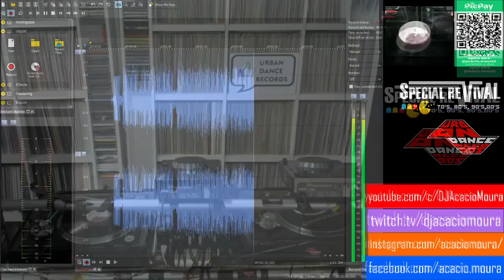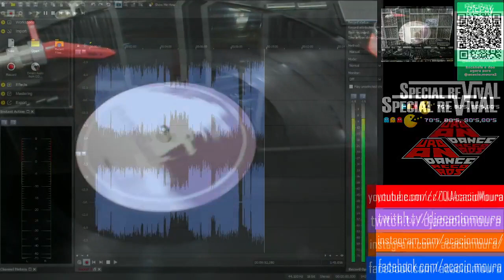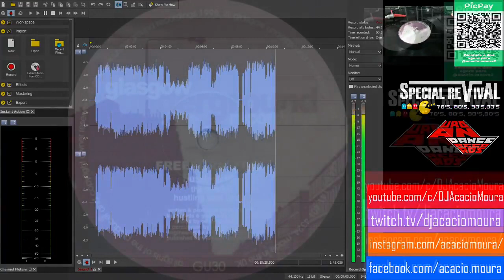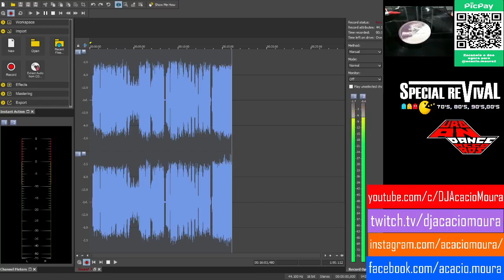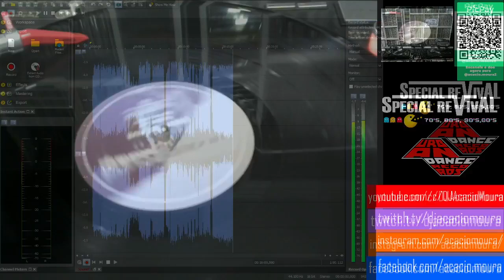Freeform Five ‎– Hustling EP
DJ Acácio Moura saving his records that don't exist on Youtube

Today's record is:

Label: Glasgow Underground ‎– GU30
Nov 1998

A1 - The Hustle
A2 - Hustling Beat (Dub)
B1 - Pipe Kid's Shuffle